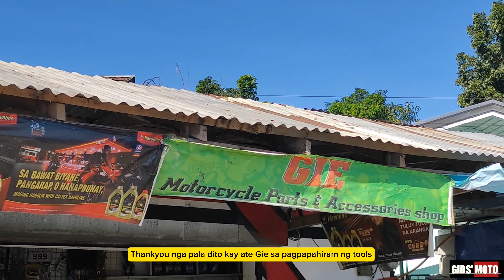'The Last Ride ' Bagac Bataan Ride 2023